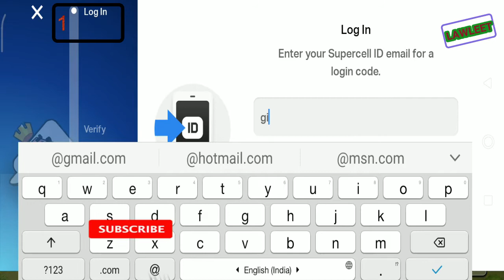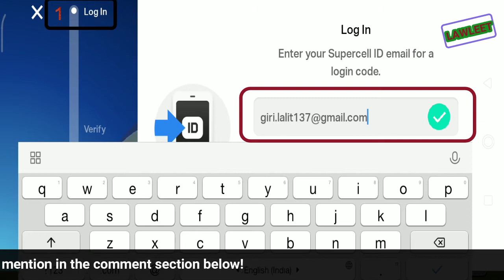How to recover a lost COC(supercell) ID? | How to log into your old clash of clans account?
Hello FRIENDS,

This video is about 'how to log into your old clash of clans account'.
If you've lost your password and can't sign up to your COC account, still you can recover a lost coc supercell ID easily using your associated gmail account. chill guys!!

(It means a lot to me ; Thank You ♥)